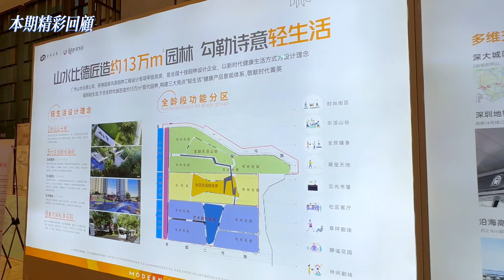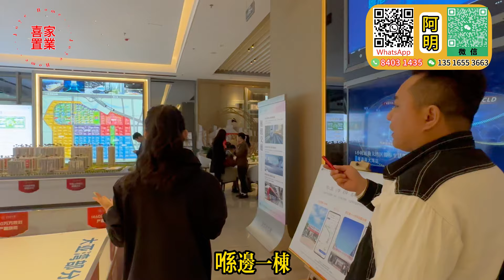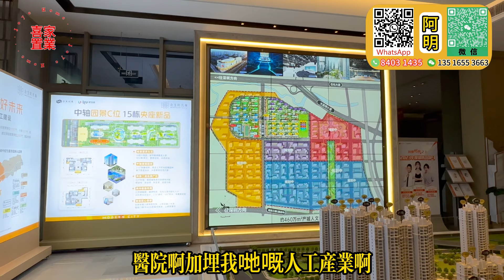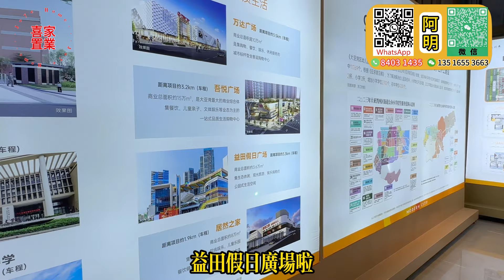「大亞灣-萬達片區」首期2萬 仲返3萬蚊畀你 精裝送全屋智能家居系統【臨深超百萬方大城-合生時代城】戶戶朝南｛79-124方｝大亞灣商圈5大MALL輕鬆到達 | 自帶商業街 門口巴士直達羅湖#惠州筍盤